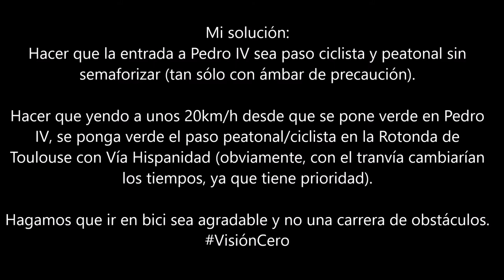Mala semaforización en Isabel la Católica / Pedro IV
Zaragoza, España